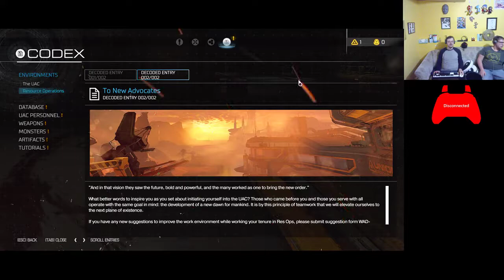Basement Quality TFTB2018 - DooM (Part 2/3)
Nathan and Pat can pee on ANYTHING they want

Leave that explosive barrel where it was you son of a bitch